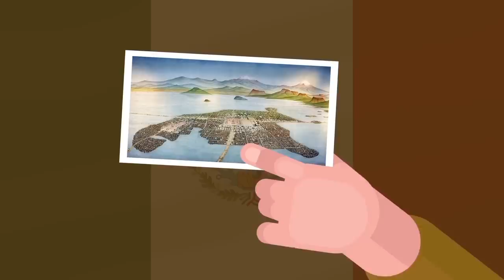How the World Map Has Changed Over 1000 Years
The borders of the world are constantly changing, and in the past 1000 years, massive changes over who controls which territories have occurred at an incredible rate! The world of 1000 years ago looks nothing like the world of today! Find out how the world map has changed in today's epic new video!